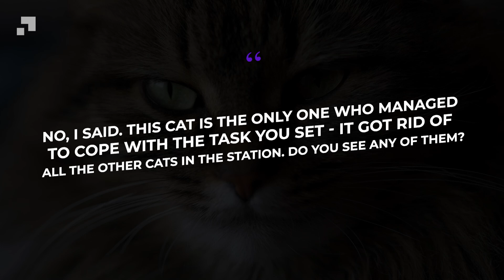A girl quietly put the baby on the tracks of a stopped train! There was a crunch, and people gasped!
Daria was in love with Igor, the station manager, and it seems that only a blind man could not see this, and neither did Igor. Daria was shy to confess her feelings. She was a country girl, so she was raised to believe that a man should make the first step. A girl who makes the first step first is no other than a girl of easy virtue; showing herself like that, she can't expect to get married.